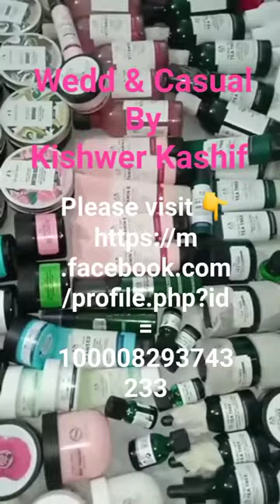Skin Care products